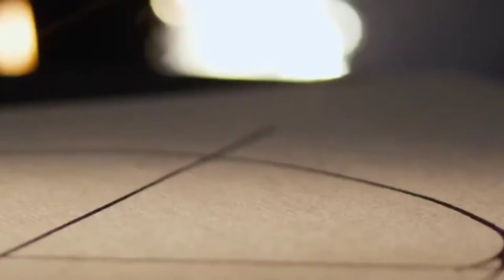The last warrior (2017) movie explanation in hindi | recapped universe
Credits:
Images and footage Source: Walt Disney Studios Sony Pictures Releasing
Director: Dmitriy Dyachenko
Producer: Marina Zhigalova-Ozkan
Edited by: Viktor Khorinyak  (It is based on 'The Last Bogatyr' the fairy tales of other Slavic countries)